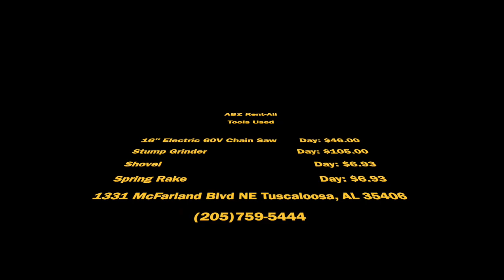Stump Removal Time Lapse